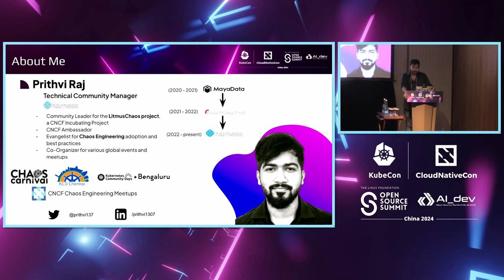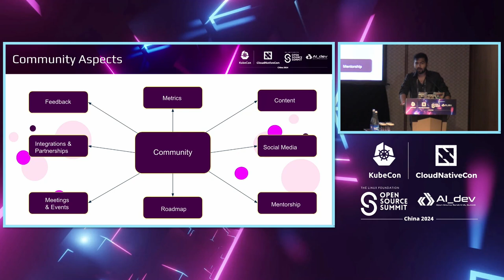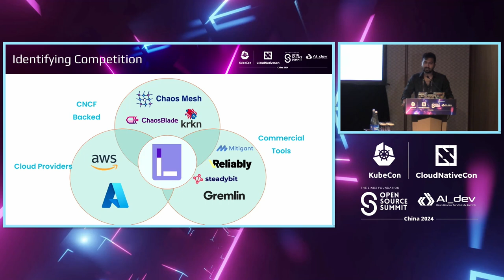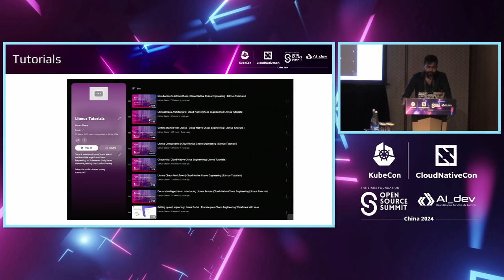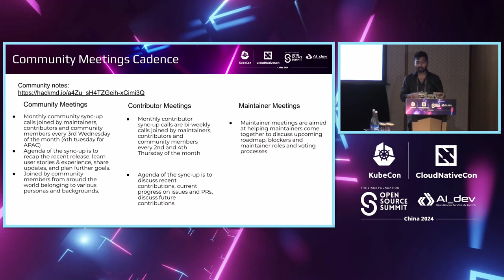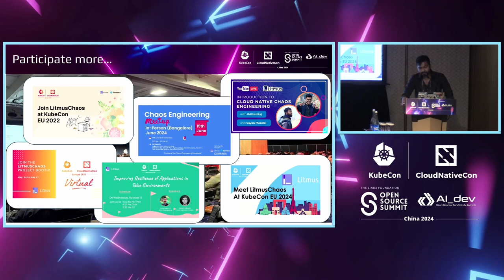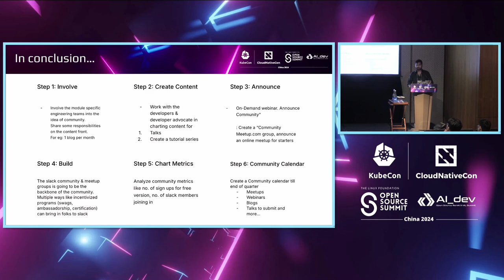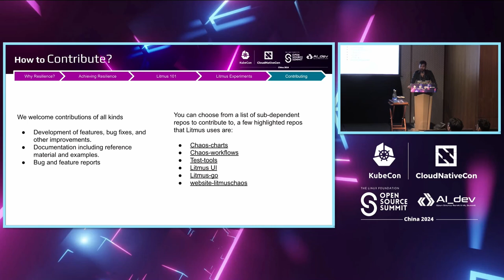Community Charter and Cookbook: The Recipe of Building Communities in the Open - Prithvi Raj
Community Charter and Cookbook: The Recipe of Building Communities in the Open | 社区章程与手册：在开放中建立社区的秘诀 - Prithvi Raj, Harness

An open source project holding immense value and with massive potential fails to build an exciting community. A community that is interactive and scaling at the start becomes stagnant after a point. A project has good github traction but doesn't have a good community traction. These are some of the many problems that arise while building an open source project community and are still very much prevalent. This talk summarises the right ingredients essential in nurturing a project community and ensuring its growth over the years to come through Prithvi's experience. He will be highlighting steps and best practices to be ensured in terms of the right metrics, content curation, social portrayal and building the right culture amongst stakeholders and the broader audience. He will also share tips and tricks on creating the right special interest groups, ensuring constant contributions and incentivising the community.

一个拥有巨大价值和巨大潜力的开源项目，却未能建立一个令人兴奋的社区。一个在开始时互动并扩展的社区在某个时刻变得停滞不前。一个项目在GitHub上有良好的关注度，但却缺乏良好的社区关注度。 这些是在建立开源项目社区时出现的许多问题，而且仍然非常普遍。这次演讲总结了在培育项目社区并确保其未来增长方面至关重要的正确要素，通过Prithvi的经验。 他将重点介绍在正确的指标、内容策划、社交表现和在利益相关者和更广泛的观众中建立正确文化方面应确保的步骤和最佳实践。 他还将分享有关创建正确的特殊兴趣小组、确保持续贡献和激励社区的技巧和窍门。